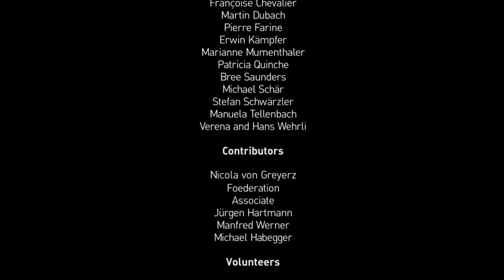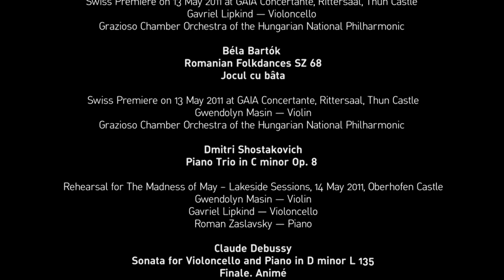GAIA Music Festival 2011 Film | Music by Bloch, Debussy, Shostakovich, Mozart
GAIA Music Festival — Film 2011

We are delighted to announce the launch of this poetic tribute to last year's Festival.

Bubbling with exuberant performances, the GAIA Festival 2011 Film also captures exciting interviews with musicians and audience members. We invite you to immerse yourself in emotive moments and relive GAIA 2011 with us.

The soundtrack to the Festival 2011 Film features live performances at GAIA of:

A Swiss Premiere of Ernest Bloch's Prayer (T'Fila), orchestrated by Jorge Bosso; Performed by cellist Gavriel Lipkind and the Chamber Orchestra of the Hungarian National Philharmonic, conducted by Gergely Madaras

A World Premiere of Béla Bartók's Romanian Folk Dances SZ 68;
Performed by violinist Gwendolyn Masin and the Chamber Orchestra of the Hungarian National Philharmonic, conducted by Gergely Madaras

Dmitri Shostakovich's Piano Trio in C minor Op. 8;
Performed by Gwendolyn Masin (violin), Gavriel Lipkind (cello), and Roman Zaslavsky (piano)

A Swiss Premiere of  Claude Debussy's Sonata for Violoncello and Piano in D minor, orchestrated by Jorge Bosso;
Performed by cellist Gavriel Lipkind and the Chamber Orchestra of the Hungarian National Philharmonic, conducted by Gergely Madaras

and

Wolfgang Amadeus Mozart's Clarinet Quintet in A Major KV 581;
Performed by Yevgeny Yehudin (clarinet), Lena Neudauer (violin), Alexander Sitkovetsky (violin), Natalia Tchitch (violin), and Torleif Thedéen (cello)

Film by Acheron Film